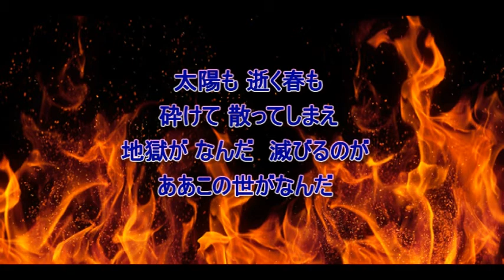地獄花 石原裕次郎＆浅丘ルリ子 【台詞】